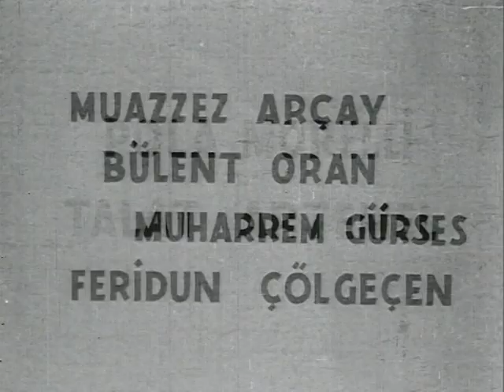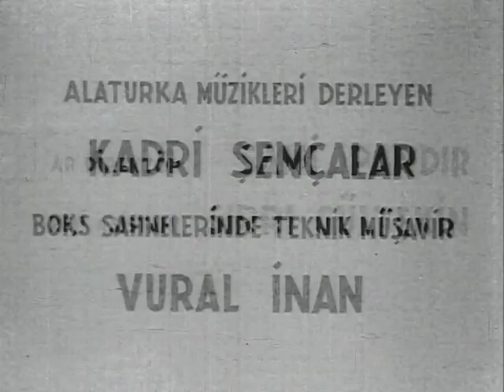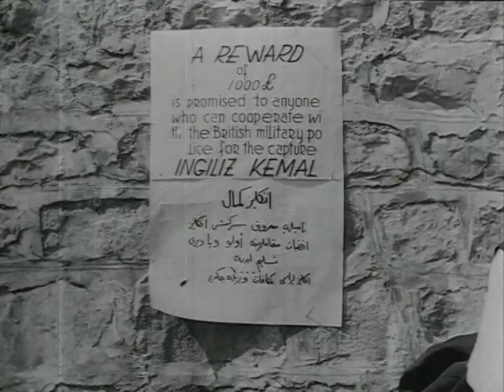İngiliz Kemal Lawrense Karşı - Eski Türk Filmi Tek Parça